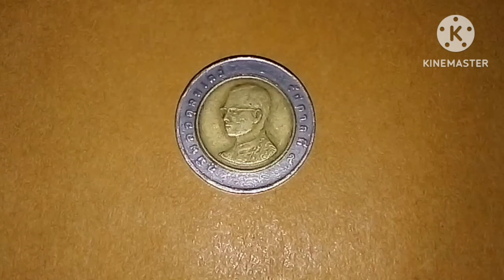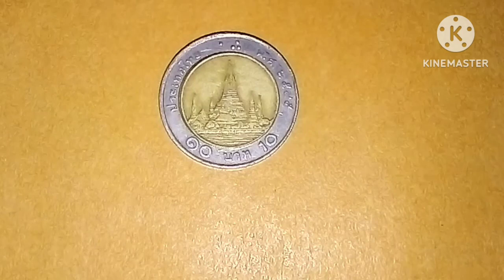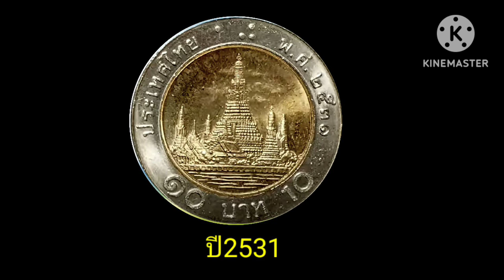เหรียญ​ปี​ พ.ศ.นี้..เหรียญ​6หมื่น!!!ไม่ใช่ปี2533!!อ​ยา​กรวย..รีบดูคลิป!!เหรียญ​10บาท​ ร.9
เหรียญ​10​บาท​ราคาแพง​เหรียญ​รัชกาล​ที่​9​ราคา​แพง​เหรียญ​ส​ะ​สม​#